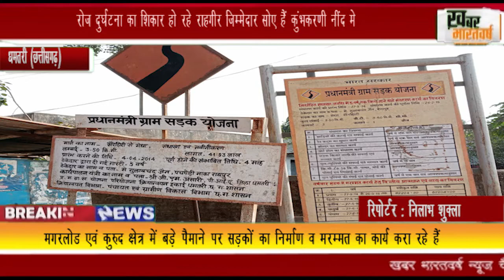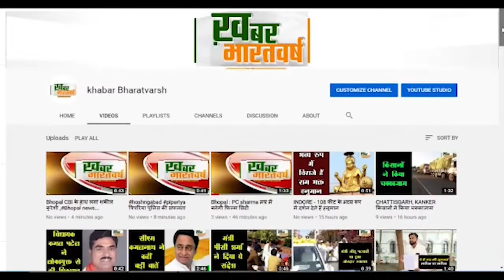धमतरी (छत्तीसगढ़) : रोज दुर्घटना का शिकार हो रहे राहगीर जिम्मेदार सोए हैं कुंभकरणी नींद मे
जिम्मेदार विभाग के द्वारा ना तो गड्ढों को भरने के लिए मुरूम की व्यवस्था की गई
मगरलोड एवं कुरुद क्षेत्र में बड़े पैमाने पर सड़कों का निर्माण व मरम्मत का कार्य करा रहे हैं
           लोक निर्माण व प्रधानमंत्री ग्रामीण सड़क योजना विभागीय अधिकारी चुप्पी साधे बैठा है